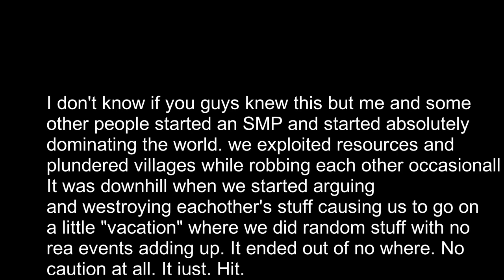2021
idk anymore watch it
also this video will end end at exactly new years in my time zone